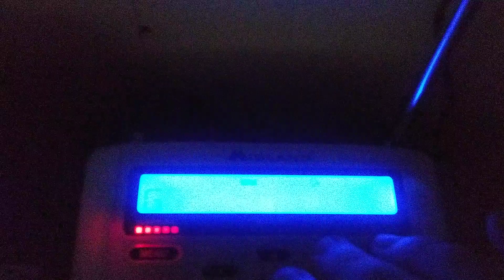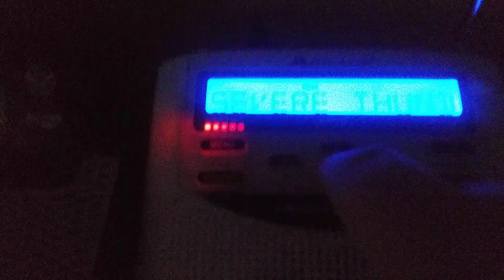Severe thunderstorms warning